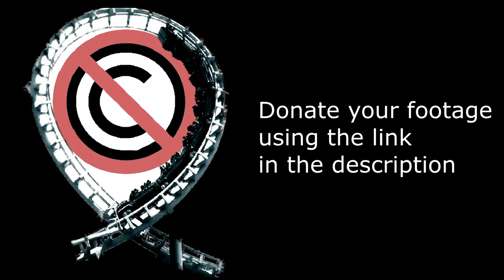Tidal Wave - No Copyright Footage (Thorpe Park) by Theme Park Jam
Tidal Wave is a Hopkins Rides Shoot-the-Chutes ride that opened at Thorpe Park in 2000.